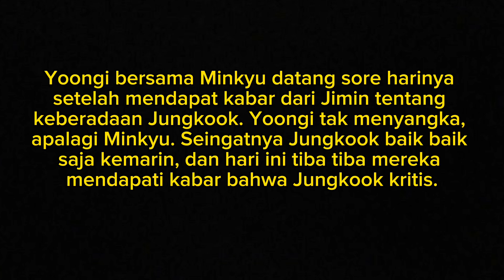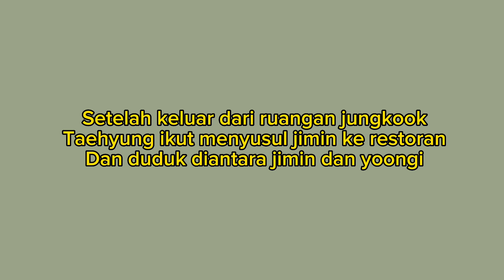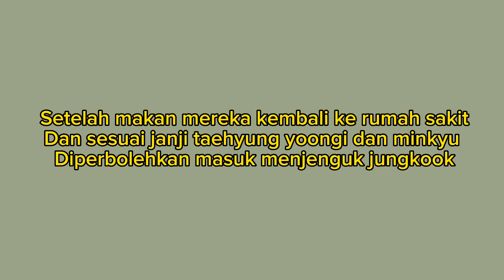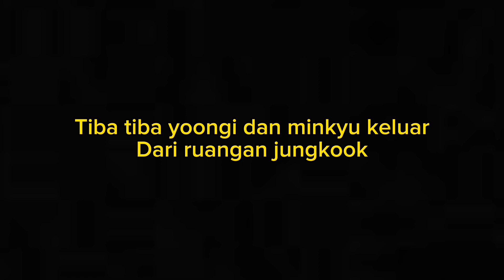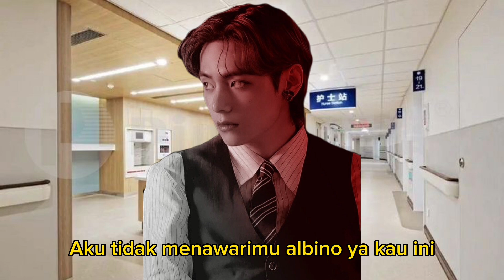PART 12 UNTOUCHABLE || Jungkook masih sekarat, siapakah yang menembak jungkook ?